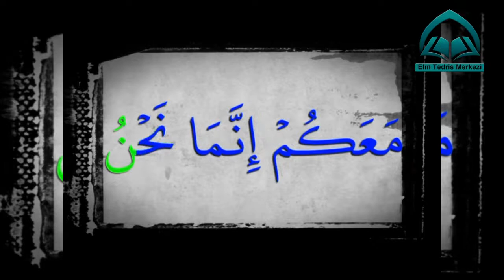Quran dərsləri 63 "Qur'anın ərəbcə üzündən oxunuşu"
Bir dəqiqəlik Quran dərsləri